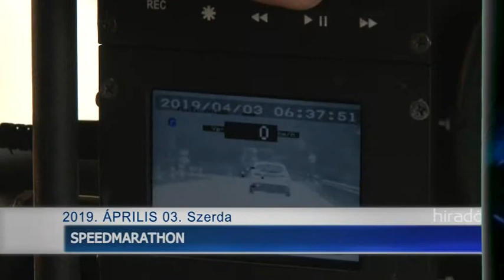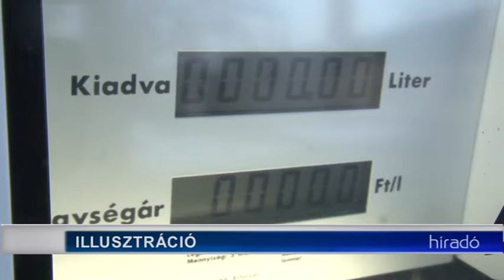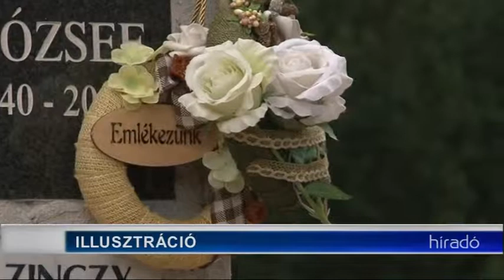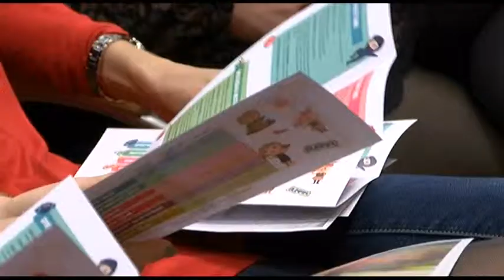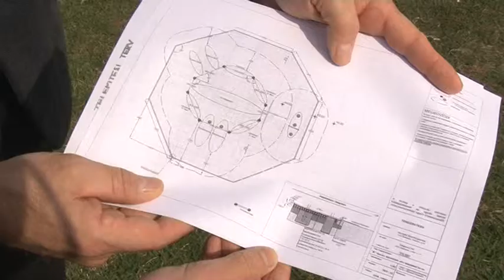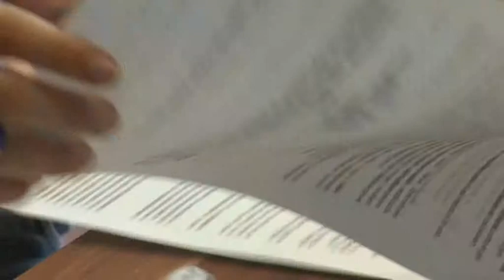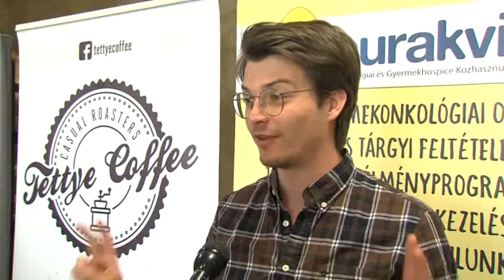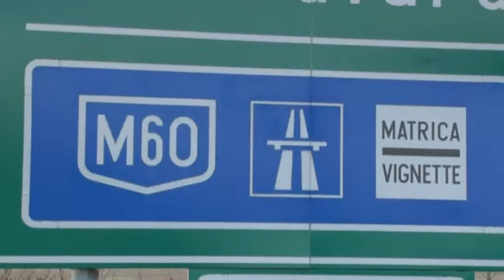Híradó - Tolnatáj TV 20190403